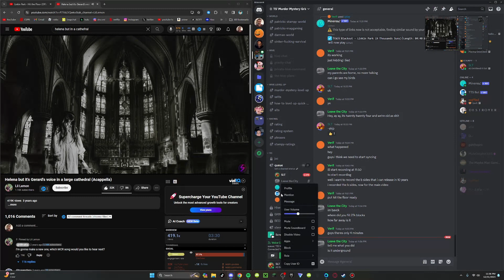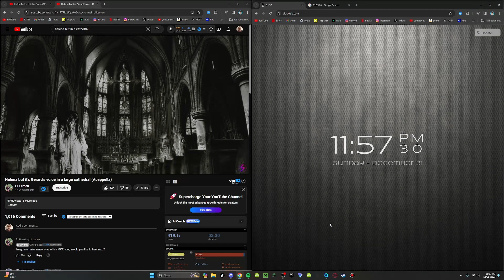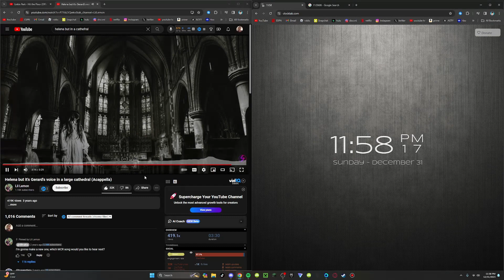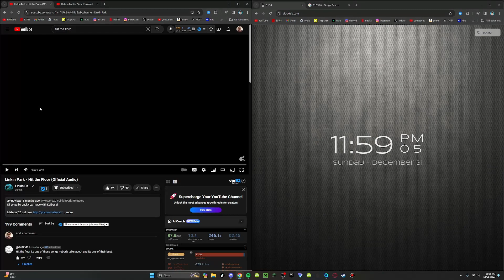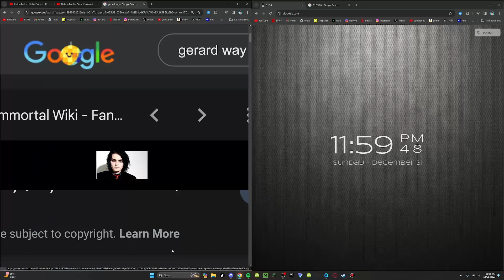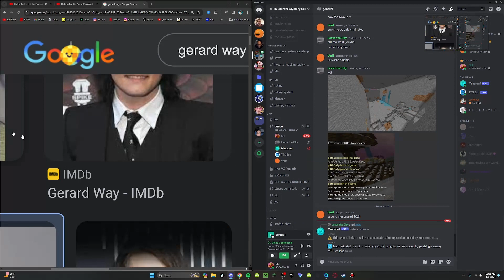SLT CELEBRATES 2024 WITH "HIT THE FLOOR - LINKIN PARK"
0:00 - helena
3:24 - start of the video
4:07 - 10 seconds before